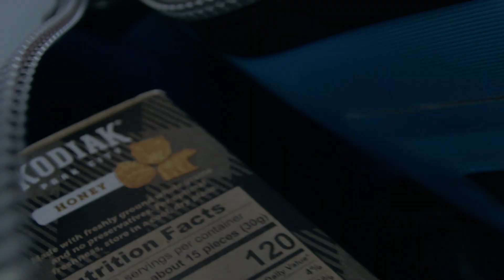2023 DUELS | Hailey Langland VS. Leanne Pelosi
Location and terrain selected by: Leanne Pelosi

Backcountry trailblazer Leanne Pelosi faces rising talent Hailey Langland. Will Leanne’s experience navigating technical steeps win out or will Hailey double down on “the frontside 720 heard ‘round the world” to advance?

2023 Tour:
Stage_01: DUELS
Stage_02: Revelstoke, BC
Stage_03: Alaska

Be in the know. Join the Natural Selection email list for all the latest updates on event dates, livestreams, new edits, merch and more. to sign up.